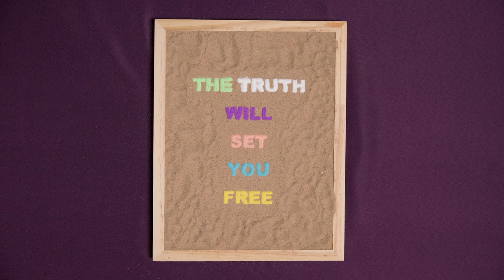John 8:31-32 Lyric Video | SONGS FROM THE LOOP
In the book of John, chapter 8, verses 31 and 32
Jesus said,
"If you hold to my teaching,
you are really my disciples.
Then you will know the truth,
and the truth will set you free."

Dig in.